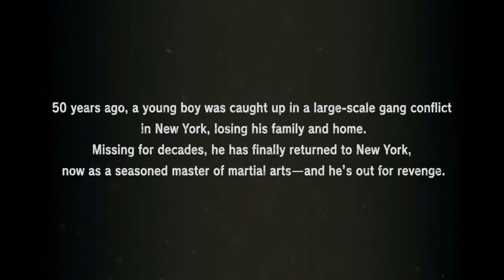Leroy Smith Remix, Duh Mastuh 1.0 HRK Tekken 7 Season 3 Reveal Reaction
i'm Not Gud At Reaction Videos, So Leroy Gets A Remix instead.
Hope Dis Counts 4My Portion of TEKKEN 7 Season 3 Hype😂👍 4The Community🎹🥁🔥🔥🔥⛈🌊🎵♾